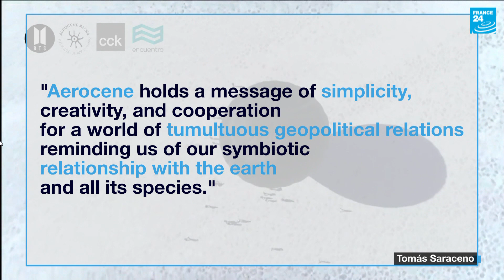Sun Power: how an artist and a K-pop band made solar balloon history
It’s a collaboration that combines art, science and K-pop. On Tuesday, January 28, the Aerocene Pacha, the world’s first piloted fully solar balloon, made its maiden flight above the salt flats of Argentina. The project is the brainchild of Argentinian artist Tomás Saraceno, with backing from an unusual source: K-pop band BTS.